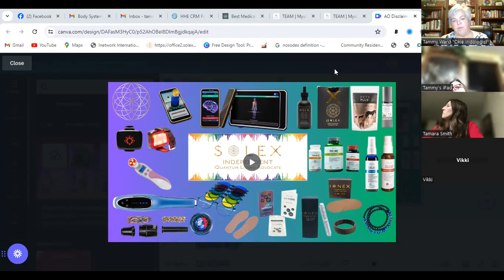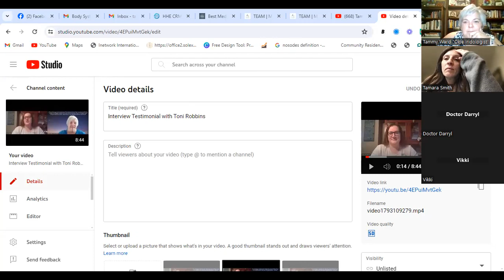WoW Wednesday 02/14/2024